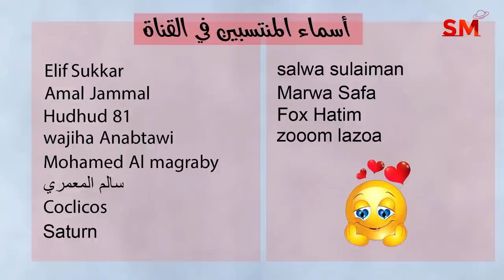توقعات الأبراج اليوم الجمعة 7 نيسان أبريل 2023 سعيد مناع